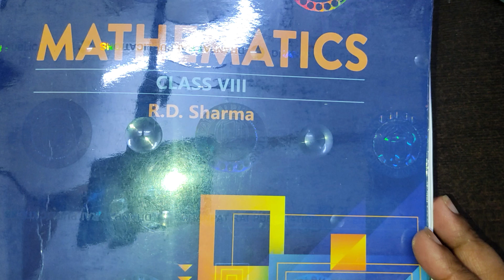The product of two rational numbers is -8/9. If one of the numbers is -4/15, find the other |Class 8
The product of two rational numbers is -8/9. If one of the numbers is -4/15, find the other | Class 8 RD Sharma Ex 1.7 Question 4

In this video:
all question exe 1.7 rd sharma class 8
question 4 exercise 1.7 rd sharma class 8
ques 4 rd sharma ex 1.7 cha 1 class 8
class 8 math rd sharma
rd sharma class 8 chapter1
rd sharma chapter 1 class 8
ex 1.7 class 8 rd sharma maths
class 8 rd sharma ex 1.7 q1-q9
class 8 ex. 1.7 q4 rd sharma maths rational numbers